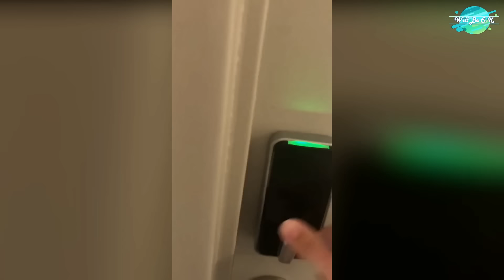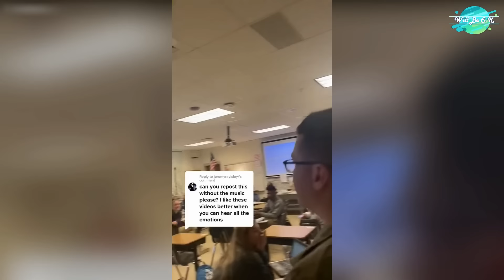The Most Priceless Moments That Will Melt Your Heart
We have prepared a video compilation of emotional, kindness, heartwarming and reunion moments for you. We hope we do not lose our faith in humanity as humans.

Thanks to all the good people who shared these wonderful moments with all of us.

SUPPORT US TO HELP PEOPLE AND ANIMALS BY DONATING…

Hello to all of the good people (Goodbye to bad people) …
Our channel uses your donations to assist people and animals in need. Keep watching our videos on emotional, kindness, random goodness and good people. Try not to cry. Stay with LOVE ...